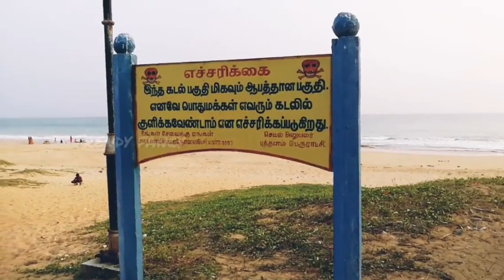Sothavilai beach🏖️Vlog - 3/Tourist place /Travel vlog👌// சொத்தவிளை கடற்கரை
The Sotha Vilaibeach is among the most important beaches in the district of kanya kumari. The beach here stretches over 4 km which makes it one of the longest beaches in tamil nadu.

Hope to you enjoy this video